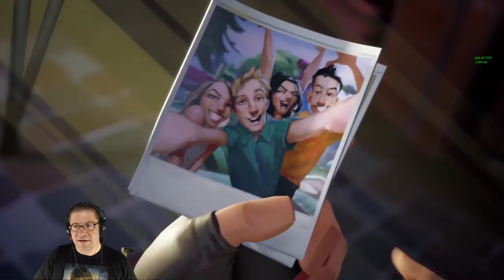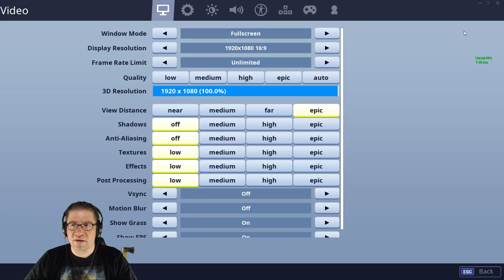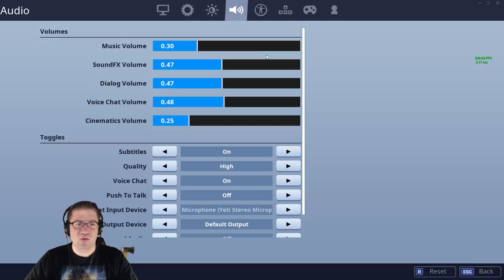Fortnite Save The World - Episode 1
Welcome to something new. Fortnite Save The World! :D Ok so I bought the Founders pack (it was on sale) and we are going to play through it! :D Im not sure what I have gotten myself into but hopefully YOU the viewers can help me out in the comments section. Love you all!